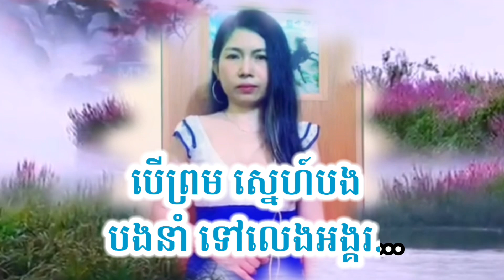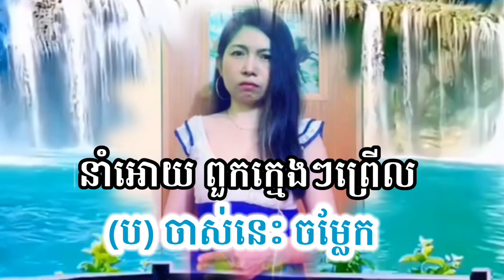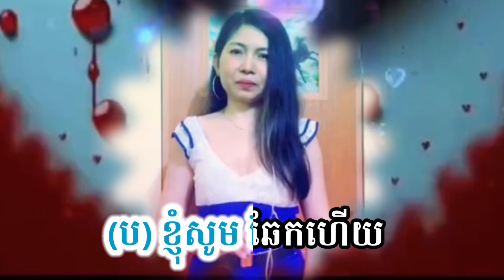សុំឆែកមេីល​ som chhek merl-ឆ្លងឆ្លើយ​ភ្លេងសុទ្ធ​មានស្រីច្រៀង-karaoke -nitasereyroth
សុំឆែកមេីល​ som chhek merl-ឆ្លងឆ្លើយ​ភ្លេងសុទ្ធ​មានស្រីច្រៀង​

សំនៀងដេីម​:​ ញ៉ែម​ សំអូន​ &​ ម៉េង​ កែវពេជ្ជតា

ជំរាបសួរ​! សូម​អញ្ជើញ​បងបងចូលរួមច្រៀងលេងឆ្លងឆ្លេីយបទចំរៀង​ខារ៉ាអូខេពីដេីមពិរោះៗជាមួយនាងខ្ញុំដោយរីករាយ​ចា៎ស​ បេីមានការខុសឆ្គងសូម​អធ្យាស្រ័យ​ផង​ណា​ចា៎ស​ 🙏ហេីយសូមអរគុណពុកម៉ែបងប្អូនអ៊ំពូមីងទាំងអស់ដែលបានគាំទ្រនិងចូលចិត្ត​ បងបងចង់ច្រៀងបទអីអាចសំណូមពរបានណា​ចា៎ស​ នាងខ្ញុំ​និងដាក់ជូន​ កុំភ្លេចជួយ​ទ្បាច​និង​សាប់ស្រ្កាយម្នាក់មួយផងណាដេីម្បីជាកំលាំងចិត្ត​(សូមអរគុណ​)

Hello! Please join me in singing and playing karaoke songs from my sweet dream with me happily, yes, there is something wrong, please forgive me 🙏

,ខារ៉ាអូខេ​ភ្លេងសុទ​្ធ ,
,លាហើយ​សូុម៉ាត្រា ,